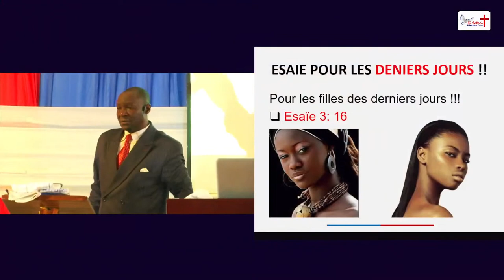Il faut vaincre le démon de femme en ce dernier jour